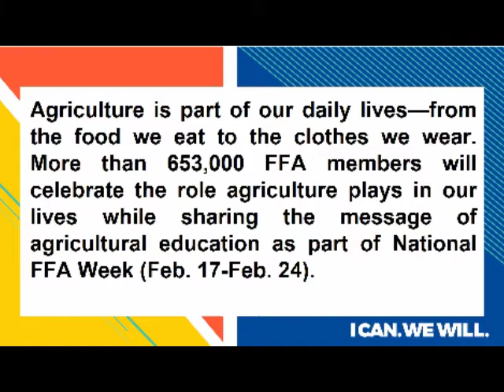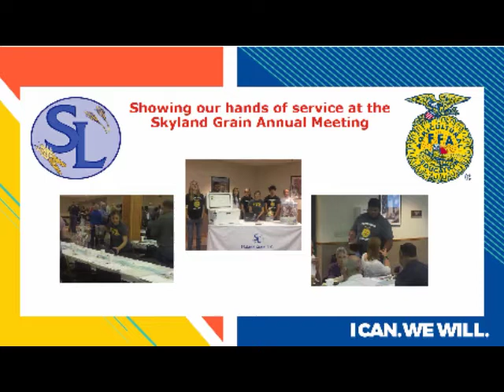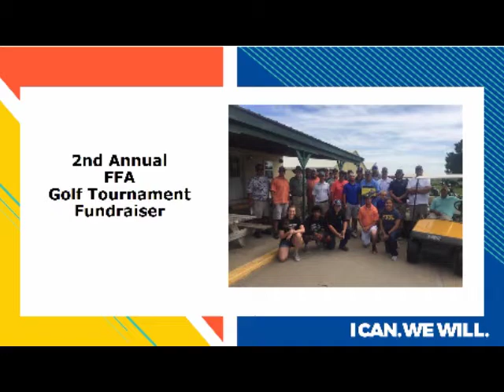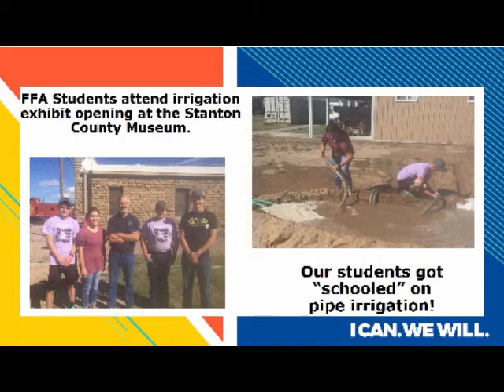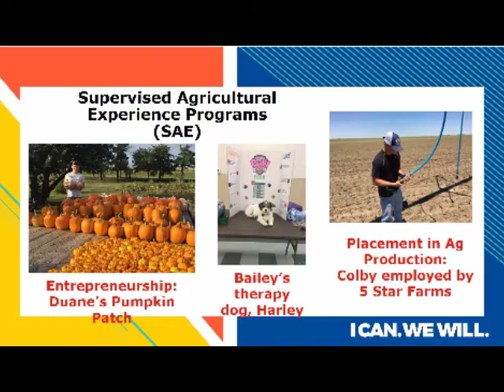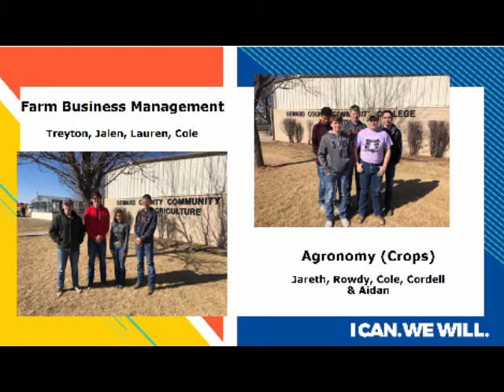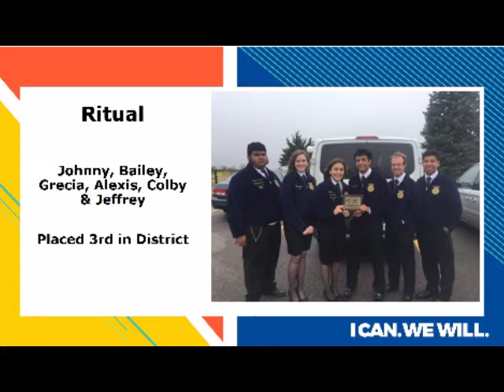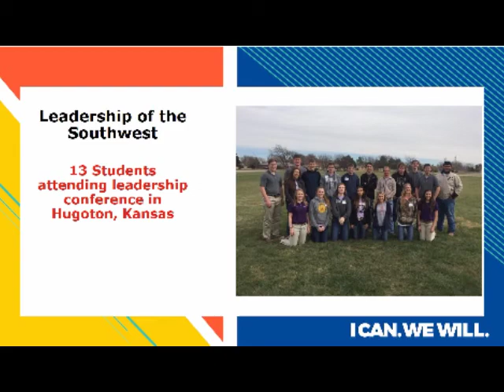2017 18 FFA Annual Banquet Slideshow